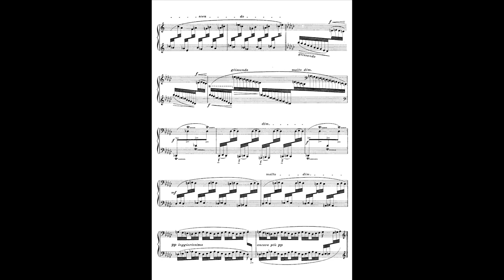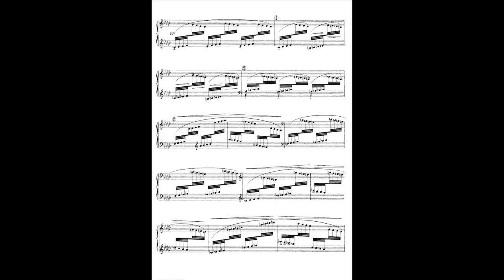Cl.Debussy - Étude 6 pour les huit doigts - piano Maurizio Pollini